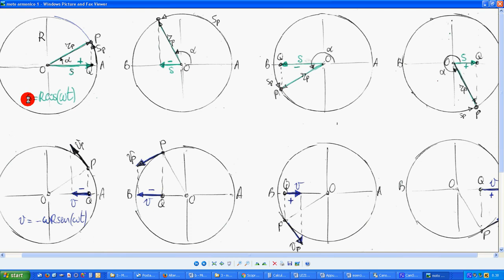10 moto armonico 2